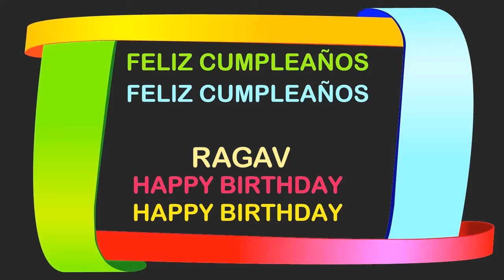Ragav Birthday Postcards & Postales